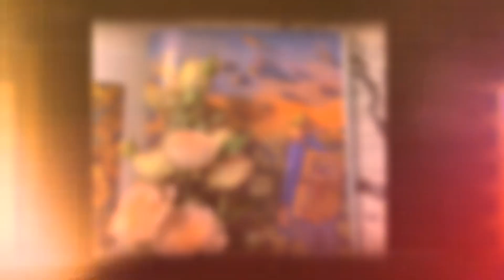The Wrap Him Around Your Finger Review 2022 - Wrap Him Around Your Finger Review Does it WORK?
The Wrap Him Around Your Finger e-guide is actually a brand relationship guide that teaches women how to attract the men they want and desire.

The guide book includes major subjects about helping you understand men better in terms on how they act, think and feel. You will even learn how to read from their facial expressions.

The first point of focus that Wrap Him Around Your Finger guide emphasizes on is how to be the very best you can be when entering into a new relationship.

It’s about how to recognize your self-worth and character. The tips and techniques will attract any man because such strategies simply play with their minds when implemented correctly.

They manipulate a man’s power of imagination, and once he’s trapped, it’s hard for them to begin thinking otherwise.

Another subject matter of the book is the 8-Steps of subtly changing your man’s neural pathways that affect their behavior and mindset.

Once you master these steps you will have the ability to penetrate through your man’s heart and mind. Whether you are in a relationship or not, Wrap Him Around Your Finger has covered concerns regarding different kinds of relationships that you have as of the moment.

Reveals why some men doesn’t want to commit. Wrap Him Around Your Finger eBook will show you how to make you man open up.

This Wrap Him Around Your Finger program is suited for all types of women. Another part of the book includes valuable tricks that will help you implement the 8 steps more effectively with quick results.

When you purchase the Wrap Him Around Your Finger program, you will have access to these proven system and not only that, Mirabelle has included 4 Bonus products each dealing with specific relationship issues.

Wrap Him Around Your Finger is not only capable of acquiring the love and heart of your partner but also improvise your personality which makes him fall for you day by day like the first you met him this is the part that makes Wrap Him Around Your Finger program more genuine and guarantees long life.

Basically, Wrap Him Around Your Finger program helps your partner to tap into focus you and everything related to you. This enables you to be more attractive and acquire what belongs to you.

I highly recommend that you check out Mirabelle Summers’ Wrap Him Around Your Finger (60-day money back guarantee).

Her course offers the unique opportunity to get the man of your dreams (or transform the one you’ve got) so that you can live the life of your dreams!

free,
review,
scam,
pdf,
system,
free pdf,
sample,
book,
amazon,
pdf download,
book free,
download free,
does it work,
download,
ebook free,
exposed,
ebook,
free examples,
free sample,
free online,
program,
does it really work,
scam exposed,
system,